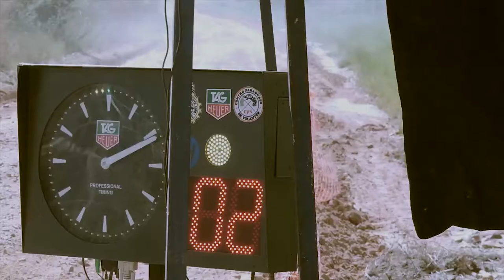Promo "Se copiloto del mejor piloto"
Con realizar un test drive de cualquier modelo Hyundai, en cualquiera de las sucursales, participas del sorteo por ser uno de los 4 copilotos del Patrón Diego Domínguez durante el Pre-Chaco 2018.